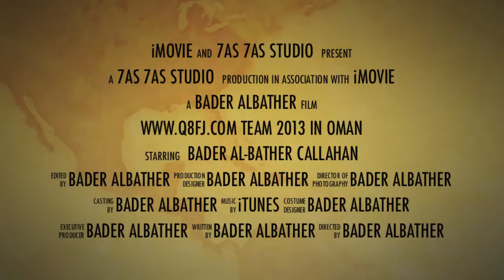q8fj in oman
q8 fj team last trip to oman in 2013 with oman guide